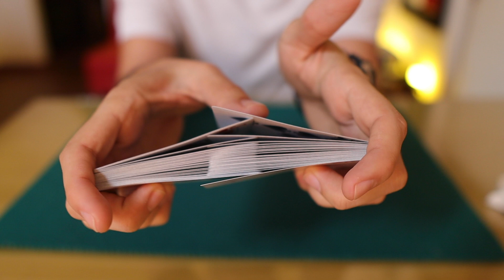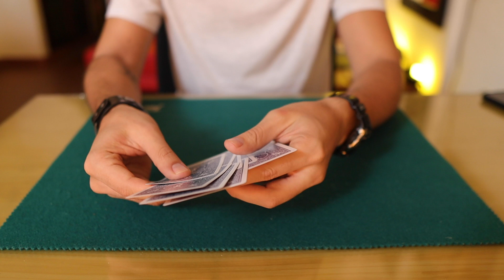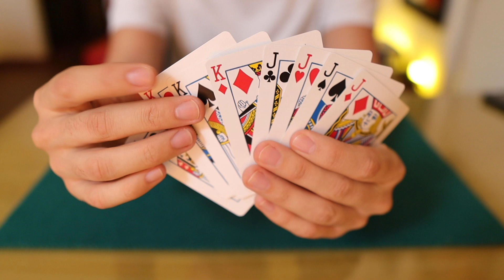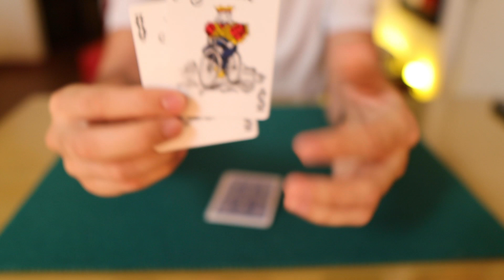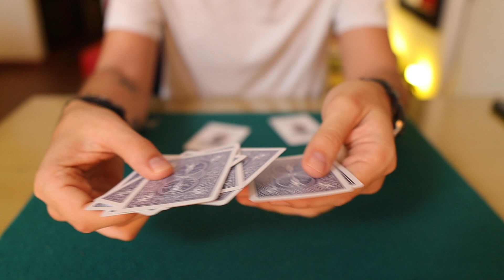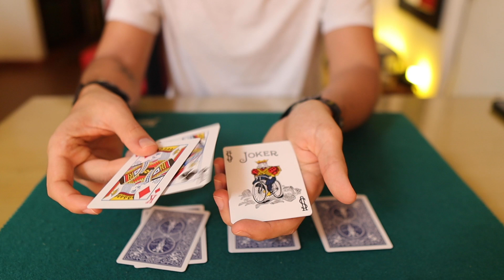3 Trucos de Magia con CARTAS de Póker FÁCILES de aprender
Aprende a ser un mago DESDE CERO a PROFESIONAL en la Universidad de la Magia 👇👇👇